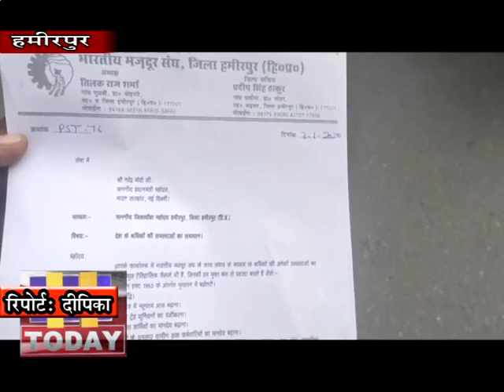3 JAN N 4उपायुक्त के माध्यम से प्रधानमंत्री व मुख्यमंत्री को सोलह सूत्रीय मांग पत्र भेजा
भारतीय मजदूर संघ हमीरपुर ने उपायुक्त के माध्यम से प्रधानमंत्री व मुख्यमंत्री को सोलह सूत्रीय मांग पत्र भेजा है। जिसमें मजदूर संघ द्वारा आषा कार्यकर्ताओं और आंगनबाडी व मिड डे मील कार्यकर्ताओं को सरकारी कर्मचारी घोषित करना, न्यूनतम पेंषन को बढाकर 5000 रू प्रति माह करना, महंगाई पर रोक लगाना, पुरानी पेंषन को बहाल करना, आउट सोर्स कर्मचारियों के लिए नियमित नीति बनाना आदि मांगों को पूरा करने की मांग की गई हैं